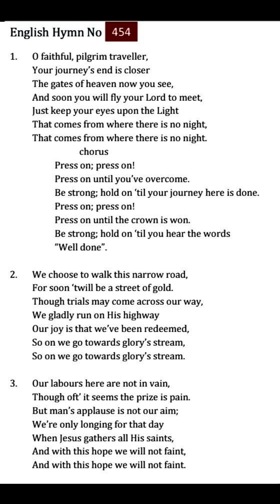TPM English Hymn 454-O faithful, pilgrim traveller, Your journey's end is closerThat comes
English Hymn No

454

O faithful, pilgrim traveller, Your journey's end is closer

That comes from where there is no night, That comes from where there is no night.

chorus

1. The gates of heaven now you see, And soon you will fly your Lord to meet, Just keep your eyes upon the Light Press on; press on! Press on until the crown is won. Be strong; hold on 'til you hear the words "Well done".

Press on until you've overcome.

Be strong; hold on 'til your journey here is done Press on; press on!

Though trials may come across our way,

2. We choose to walk this narrow road, For soon 'twill be a street of gold. We gladly run on His highway Our joy is that we've been redeemed, So on we go towards glory's stream, So on we go towards glory's stream.

3. Our labours here are not in vain, Though oft' it seems the prize is pain. But man's applause is not our aim; We're only longing for that day When Jesus gathers all His saints, And with this hope we will not faint, And with this hope we will not faint.